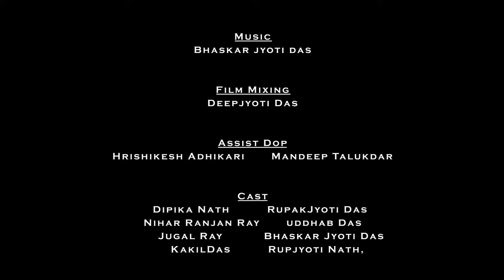A RAY OF HOPE ll ASSAMESE SHORT FILM ll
Script & Direction -Rupakjyoti Das

Producer-Dipika Nath

Editor-Mandeep Talukdar,Rupakjyoti Das

Dop-Rakesh Das,Rajiv Kalita

Assistant Dop-Hrishikesh Adhikari ,Mandeep Talukdar

Drone-Rajiv Kalita

Asistan Director & Sound-Bhaskar jyoti Das

Film Mixing-Deepjyoti Das

Cast-Dipika Nath,Rupjyoti Nath,Nihar Ranjan Ray,Uddhab Das,Radhesyam Kalita,Jugal Ray,Dipak Das,Dipak khura,Sasthi Das,Bhanu Das,Prafulla kr.Das,Bhaskar Jyoti Das,Kakil Das,Basistha Das,Rupakjyoti Das

Child Actor-Tanmay Das,Kaushik Das,Dimpi Das

Subtitles-Gunajit Barman,Rituparna Thakuria

Make up-Priyanka Nath(Unique Beauty Parlour & Institute)

Special Thanks-Rituparna &Dipak’s Family,Hemango,Gitartha